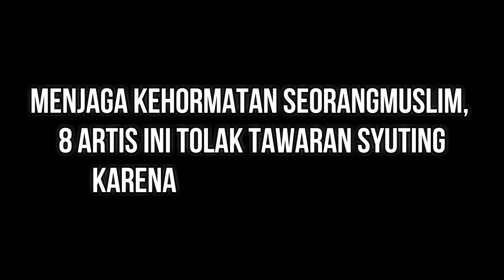8 Artis Cantik Ini Tolak Tawaran Syuting Karena Disuruh Lepas Jilbab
Berhijab adalah sebuah kewajiban, bukan kemauan ataupun pilihan. Hijab bukanlah suatu alasan untuk tidak bisa tampil modis dan cantik. Islam memudahkan kita beribadah, salah satunya adalah memudahkan kita dalam memakai hijab, namun bukan lantas menjadi sesuatu yang kita gampangkan dan pudar kesyar'iannya seiring perkembangan zaman. Hijab pun merupakan identitas wanita muslim agar lebih dikenali.

Banyak wanita yang belum memakai hijab karena terbentur masalah duniawi seperti pekerjaan. Apalagi ketika wanita tersebut berkutat dalam industri hiburan. Seperti itulah yang dirasakan banyak artis wanita ketika memutus untuk berhijrah dan berhijab.

Ternyata, hidayah bisa datang kepada siapa saja dan kapan saja. Apalagi soal menutup aurat, tampaknya semakin banyak artis yang tak ragu untuk berhijab. Kesempatan kerja di dunia hiburan yang berkurang tak menjadi alasan bagi mereka. Pasalnya tak sedikit pula yang kebanjiran tawaran justru setelah mengenakan hijab. berikut 8 Artis Cantik yang Tolak Tawaran Syuting Karena Disuruh Lepas Jilbab.